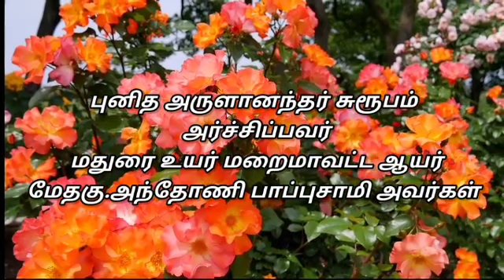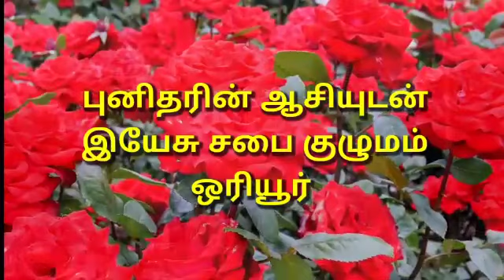Blessing of New Statue of St. John de Britto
The blessing of the 42 Feet Statue of St. Arulanandar at Oriyur by His grace Antony Pappusamy, Archbishop of Madurai.